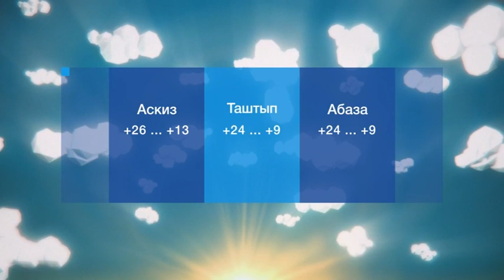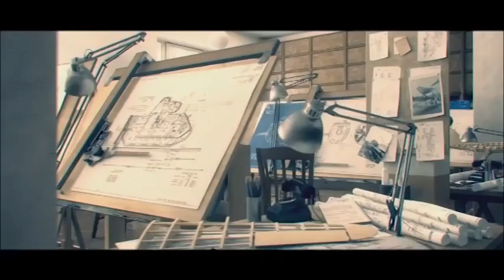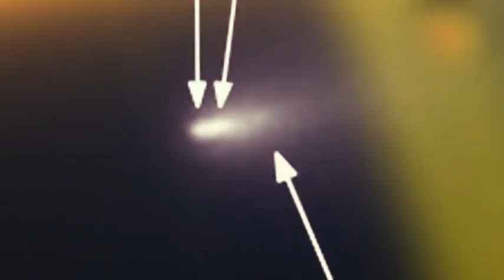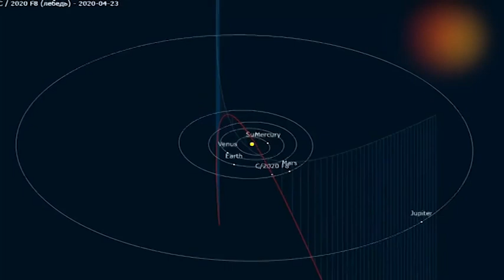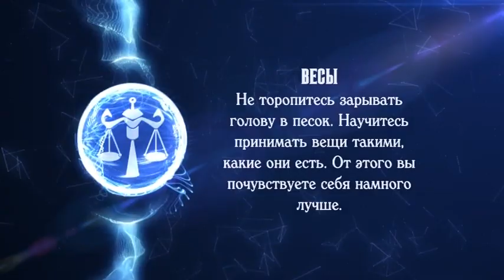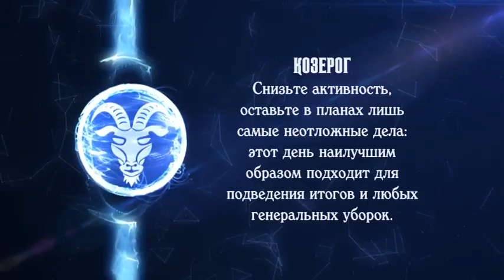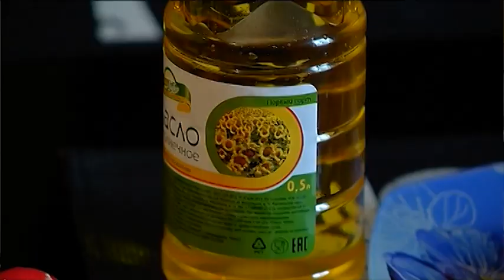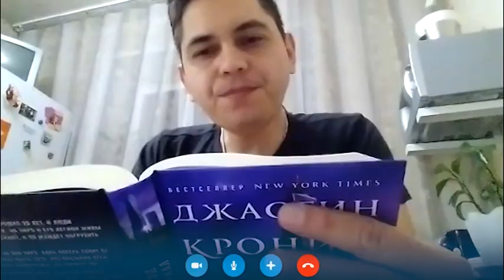"Утро Хакасии" 13 мая